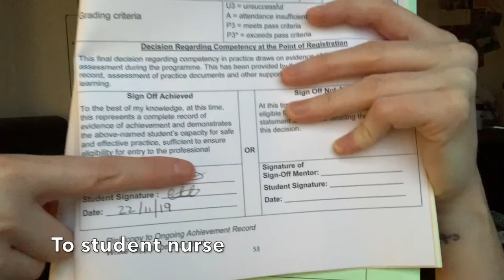Update: I have officially left GP Nursing!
Update: I have officially left GP Nursing! Life update on nursing and life.
I have officially left primary care and started a new role which I'm loving right now. Gives me a great work life balance.

* Registered Nurse from Birmingham City University.
* GPN Shared Decision council and vice chair of GPNSNN account.
* Fab stuff ambassador, Student Academic Leader, Hello My Name is Campaigner, High Achievers Recognition Scheme (HARS) Scholar, Previously an Official Vlogger for BCU and one of the original members of The Student Nurse Project.